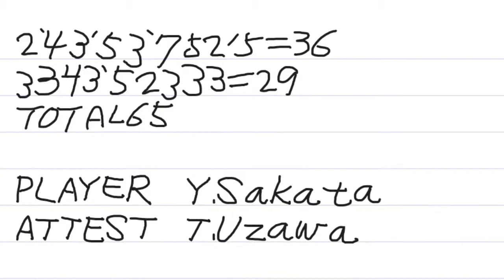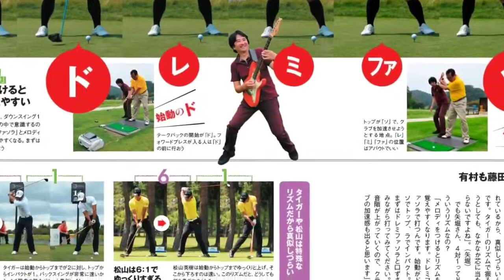SWING CHECK 2013.8.19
ワイドコンバージョン使用で弾道の違いが良く解る、最初が48度と52度、後半がターゲット用ロフト38度長さ965mm特製PW=トリム岡山製。
酷暑の間は、歴史の森では1-2人で出来るだけ短時間の1ラウンドのみ、帰宅日没後運動不足解消のためにもいつものエクササイズ。昨日は1ラウンドで2つのホールインワン。